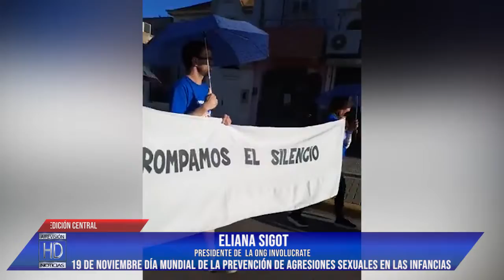Eliana Sigot Rompamos el Silencio VIII